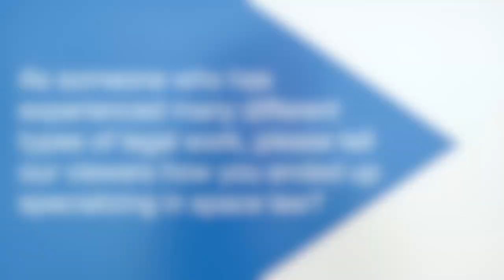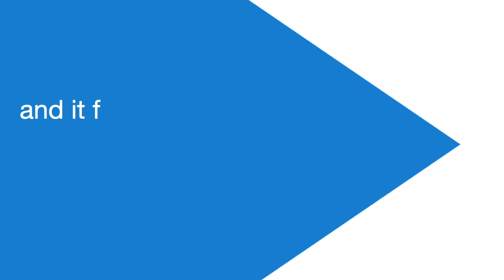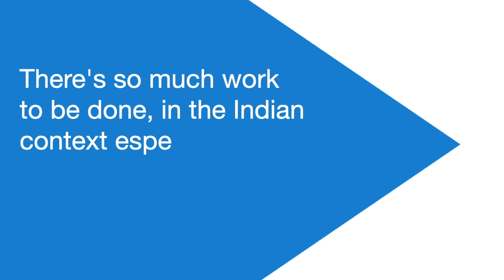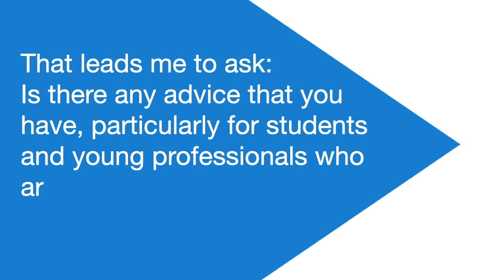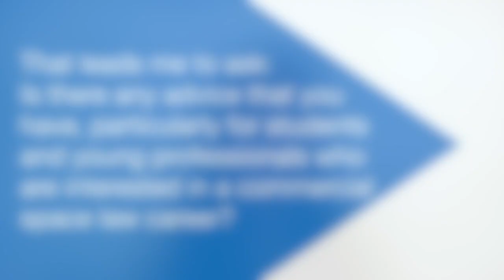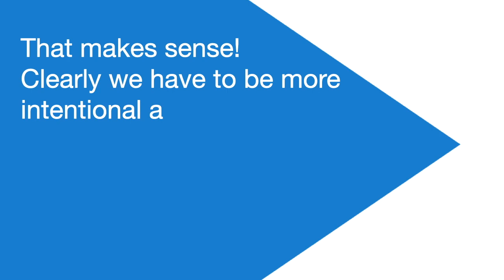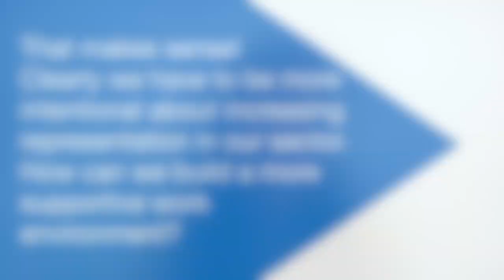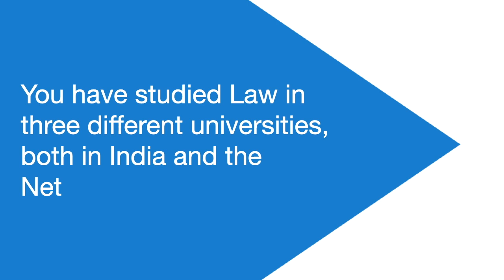Interview Series #3 | Women of Colour - Deepika Jeyakodi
The Space Court Foundation created the Interview Series, an initiative hosted by Nivedita Raju to amplify voices of minority communities, starting with Women of Colour.
For this episode, Deepika Jeyakodi, Contracts Officer and Bid Manager at Airbus Defence and Space Netherlands B.V. describes her involvement in the human rights-based NGO Cheers and tells more about her career in the space industry, from her time at Leiden University to her current efforts to improve outcomes for people working around her.

00:39 As someone who has  experienced many different  types of legal work, please tell  our viewers how you ended up specializing in space law?
02:01 Prior to working at Airbus, you founded the NGO "Cheer" and it focuses on the  rehabilitation of trans people  in Tamil Nadu, India. Could you please tell us more  about the organization's work?
03:47 There's so much work  to be done, in the Indian  context especially. It is  amazing to see you take  that initiative! And now you are  Commercial Contracts Officer  and Bid Manager at Airbus.  Could you tell us what a  typical day looks like at  the office?
05:44 Is there any advice that you  have, particularly for students  and young professionals who  are interested in a commercial  space law career?
07:02 On the subject of work  culture, it's a known fact  that our sector is also severely  gendered and male-dominated.  So what are your thoughts on  work culture in the  aerospace industry?
07:53 How can we build a more  supportive environment?
10:35 You have studied Law in  three different universities,  both in India and the  Netherlands. What was the difficulty that  you faced, and what is the  difficulty faced by most  students of space law from an  educational perspective?

Hosted by Nivedita Raju
Edited by Laetitia CZ